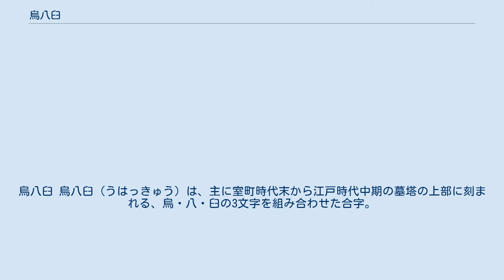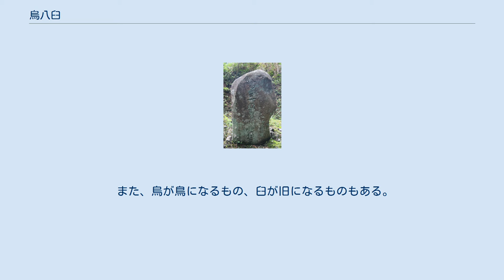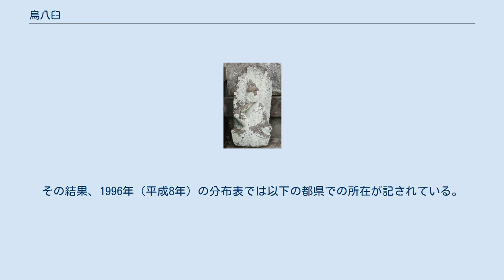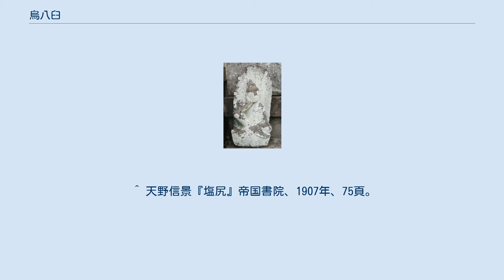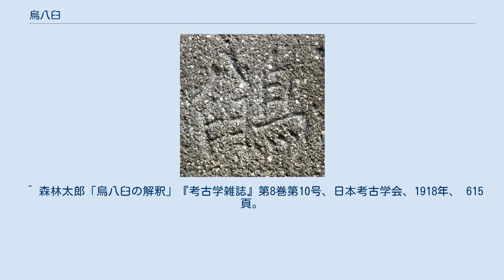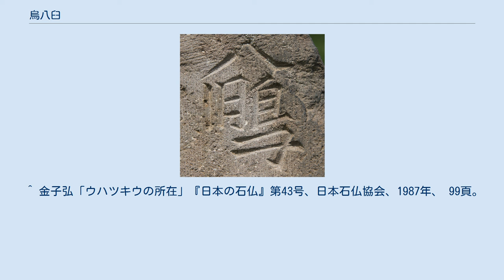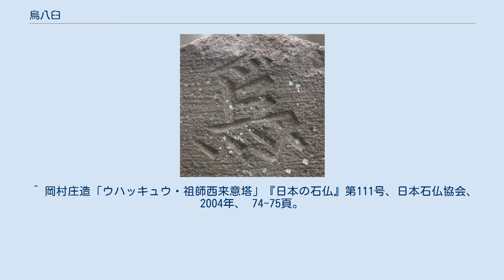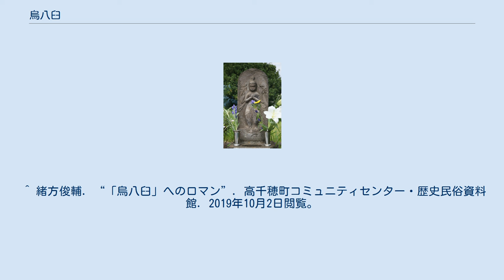烏八臼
烏八臼 烏八臼（うはっきゅう）は、主に室町時代末から江戸時代中期の墓塔の上部に刻まれる、烏・八・臼の3文字を組み合わせた合字。
曹洞宗や浄土宗の墓地に見られる場合が多い。
また、庚申塔などの石仏や供養塔に刻まれることもある。
その意味については諸説あるが、滅罪成仏の功徳、吉祥成就の意を表すという説が有力とされている。
 烏八臼が刻まれた最古の塔は、岡山県小田郡小田村 (現・矢掛町）にある神戸山城城主・小田政清の墓塔である。
角柱の上に載る宝篋印塔に烏八臼が刻まれており、角柱には天正9年（1581年）の紀年銘がある。
ただし、角柱は文政4年（1821年）に移設した際に新しく造立されたものである。
 かつては宮城県栗原市の虎渓寺にある明応2年（1493年）銘の墓塔が初期のものとして知られていたが、後に承応2年（1653年）の誤りであるとされた。
 静岡県富士市の成安寺には、慶長5年（1600年）銘と「於濃州関ケ原戦死」と刻む墓塔がある。
しかし、同じ塔に慶長9年（1604年）と慶長10年（1605年）の銘もあり、慶長10年の造塔と考えられている。
東京都では、文京区の大円寺にある慶長15年（1610年）銘の織田秀雄の供養塔が最も古く、多摩地方では町田市三輪町の地蔵堂にある元和5年（1619年）銘が最も古い。
 東京都にある紀年の判明している281基の集計では、江戸時代前期の慶安元年（1648年）から宝永8年（1711年）までの約63年間に全体の72パーセントが造立されている。
また、静岡県富士市周辺の紀年の判明している269基の中では、元禄（1688年から1704年）が最も多く、寛文（1661年から1673年）が次いでいる。
 江戸時代後期の随筆家・山崎美成は、『海録』の中で、烏八臼について「近頃立る石塔には、又これらの文字あるものなし」と記している。
 烏八臼が刻まれた新しい石塔としては、埼玉県鴻巣市の安龍寺に明治14年（1881年）銘の墓塔があり、東京都府中市の高安寺にも明治時代のものがある。
さらに、山形県上山市菖蒲の共同墓地には昭和51年（1976年）銘の墓碑がある。
 烏・八・臼の3文字の組み合わせ方によって、 の3つに大別することができる。
 横型では烏が偏になる場合と旁になる場合があり、縦型では などのパターンが見られる。
 また、烏が鳥になるもの、臼が旧になるものもある。
 久保常晴は詳細な型式分類を行い、以下の7型式について出現時期に基づく系譜を示した。
 烏八臼の意味については江戸時代から様々な解釈と議論が行われている。
 国学者の天野信景は随筆『塩尻』で、その意味は梵字のカンであるとしている。
 山崎美成は『海録』の中で仏教学者・荻野梅塢の説を紹介している。
梅塢によれば、烏八臼は大随求陀羅尼経の咒にあるチシュタンのタンの字を訳した「」を誤ったものであり、『宝物集』と『沙石集』にある、風に吹かれてきた随求陀羅尼の一字によって地獄から逃れたという説話を縁起としている。
また、『世事百談』では「いつのほどよりか烏八臼とハあやまり傳へけん」と発生の古さを示している。
 大正時代には『考古学雑誌』誌上で議論が行われた。
そのきっかけとなった論文「烏八臼に就きて」の中で清水東四郎は以下の10説を挙げている。
 墓塔に刻まれた「爲」 為という字 - 烏八臼の下に法号と「菩提也」と刻まれる例から、為を意味する文字とする。
 鶂という字 - 鶂は竜頭鷁首の鷁であり、鷁首は船首に付ける鳥の飾りであることから、死出の旅を船出になぞらえて鶂の字を用いた。
 日月の合字 - 烏は太陽を、八臼は兎の餅搗きで月を表す。
 釈迦、弥陀、観音の合字 釈迦、文殊、普賢の合字 一円相を表す 優婆塞、優婆夷のこと 梵字の合字の崩れたもの 吽の合字 大迦葉が成仏得道のしるしとして弟子に授けた字形 これに対して森鷗外は、第2説に関して、烏鶂（Dicrurus Cathoecus Swinh.）は猛鳥の性質を持つことから、供物に近づく鳥を追い払うために用いたのではないかと指摘し、『聖徳太子伝暦』に「有一異鳥、形如鵲、其色白、常住墓上、烏鳶到即追去、時人名為守墓鳥」と記されている「守墓鳥」のことであるとしている。
 山中共古は山崎美成の『海録』に記された説について『秘密辞林』の著者・富田斅純に問い合わせた結果として、随求陀羅尼の種字にも真言にもないとの回答を記している。
また、「烏八臼のキは帰」「キと八とにてキ八」「これに臼のウを加へるとキ...